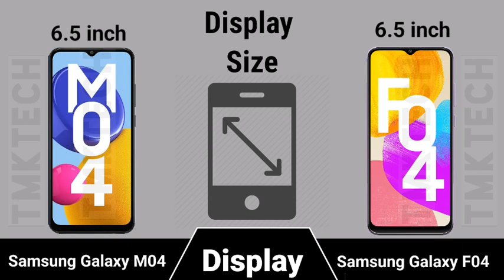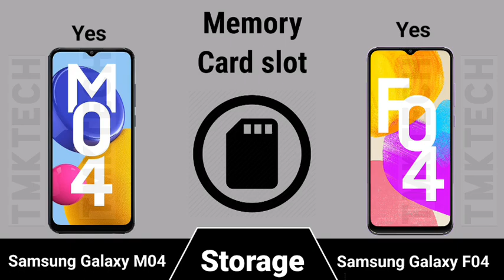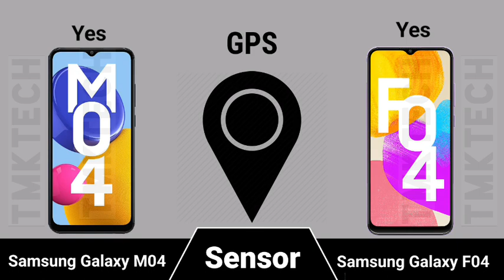Samsung Galaxy M04 vs Samsung Galaxy F04